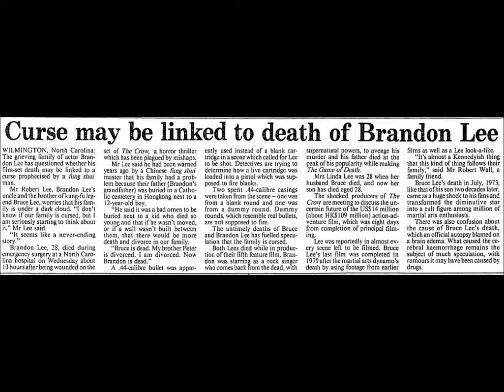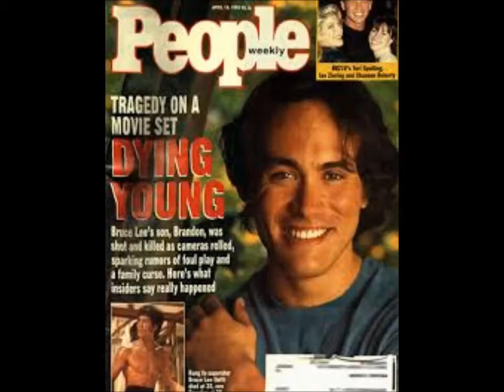Erik Paulson on Brandon Lees death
"He came to me in a dream and told me he's with his dad now, it was real!" Erik Paulson